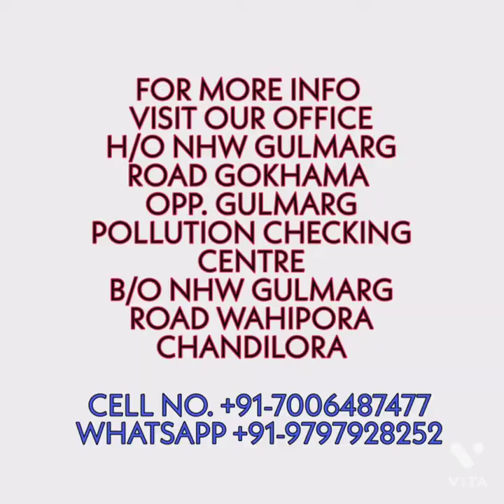A Group Of Mahira Enterprises.....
We are dealing in all kinds of PVC PANELLING, WALLPAPERS, GYPSM CEILING, HANGING GARDENS, FOAM TILES, AND WOODEN FLOORINGS
H/O NHW GULMARG ROAD GOKHAMA OPP GULMARG POLLUTION CHECKING CENTRE
B/O NHW GULMARG ROAD WAHIPORA CHANDILORA TANGMARG